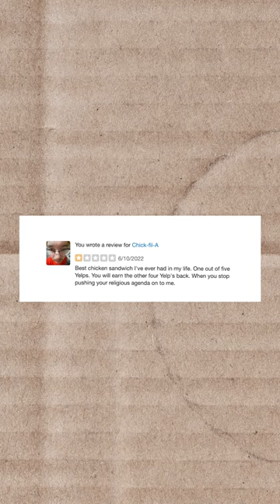Sean's Restaurant Reviews